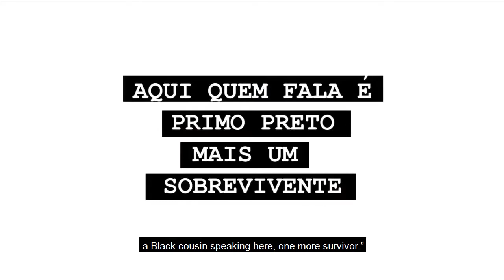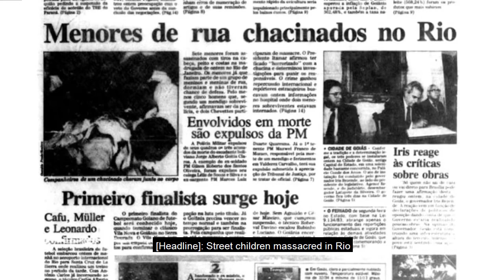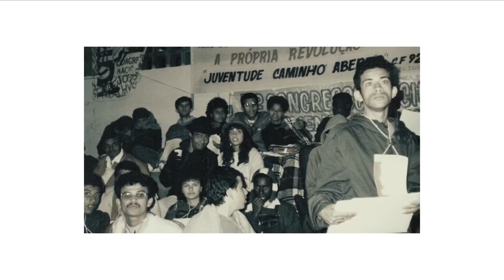The Book Revolution-[ENG SUB]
This documentary traces the incredible campaign of Catholic-inspired Black movement activists in Rio de Janeiro's urban periphery to expand education access to Brazil's political minorities. This campaign changed Brazilian society's discussion of race in the process. Written and produced by one of Brazil's most prominent Black journalists and edited by one of Rio's leading community rappers, the film covers a  wide range of issues from pre-college prep courses, to Black aesthetics and self-esteem, to police violence. At its core the film argues for the  the revolutionary potential of social mobility when combined with grassroots political consciousness-raising and wrestles with the difficulties of sustained activism in the face of  institutional racism and an increasingly reactionary political environment in Brazil.